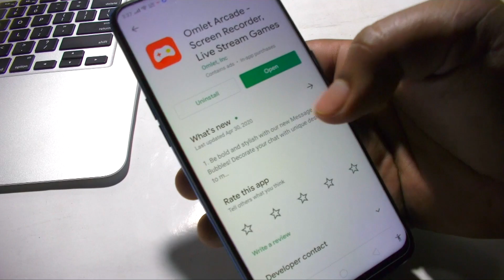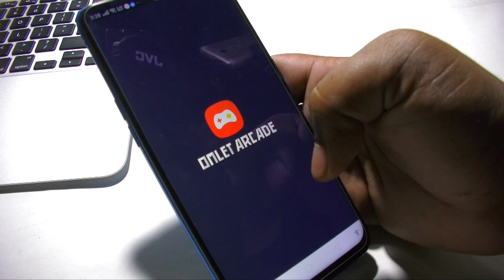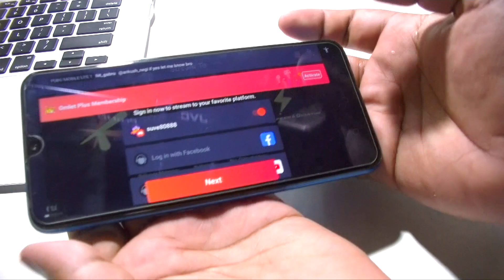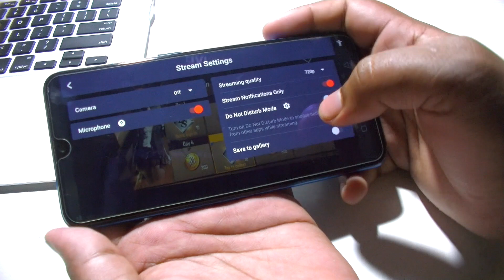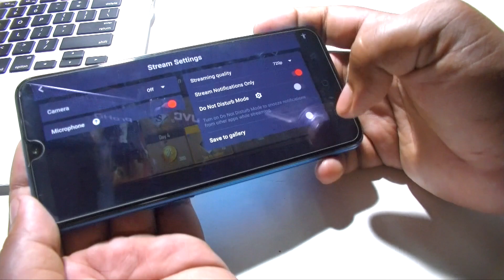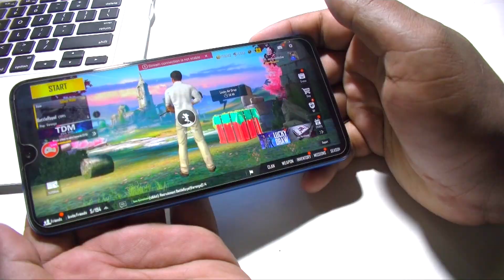How To Stream PUBG Mobile Live From Your Android Phone ?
About: Suvo Technical is a YouTube Channel, where you will find technological videos in Hindi.